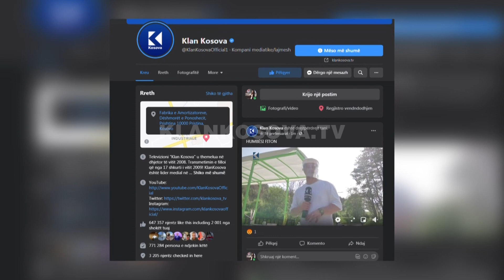A është më lehtë apo me vështirë të jesh gazetar portali? - 03.05.2021 - Klan Kosova